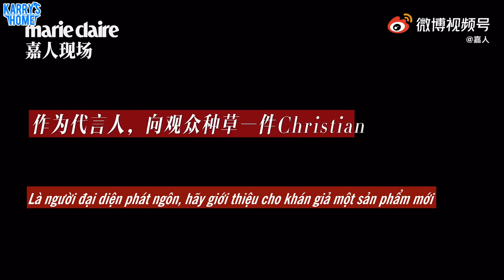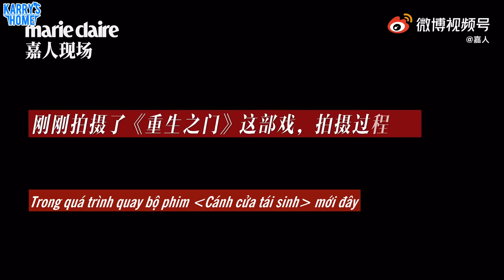[Vietsub] Khải chia sẻ về một số cảnh quay trong phim "Cánh cửa tái sinh" dự kiến chiếu năm 2022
Cre: 嘉人
💙Translator: JSC
💙Timer: Xưn
💙Typeset + Encode: Meomeo